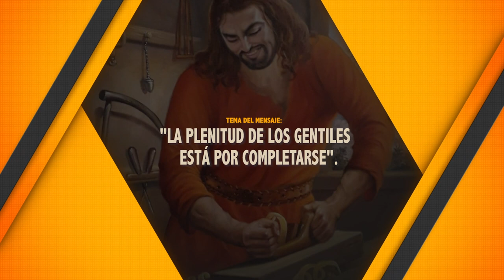LA PLENITUD DE LOS GENTILES ESTÁ POR COMPLETARSE. 05/12/2021